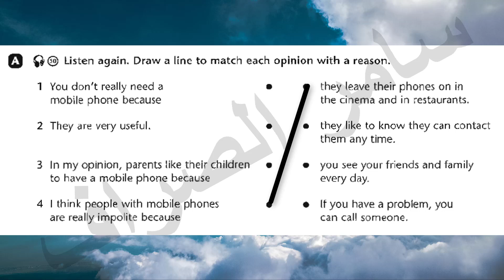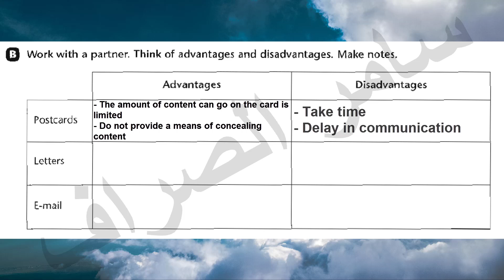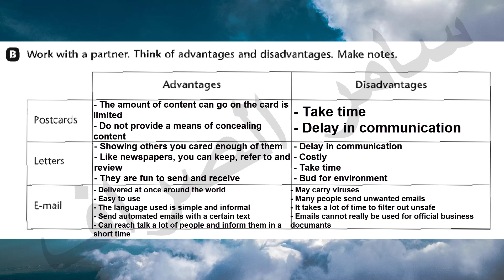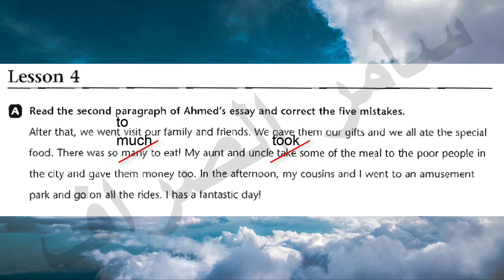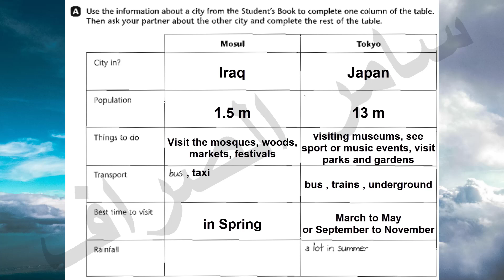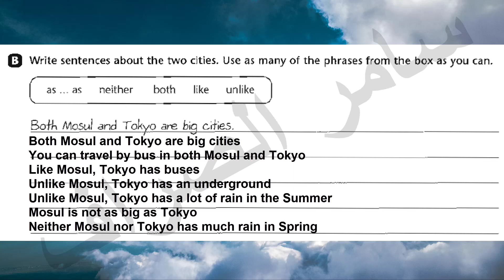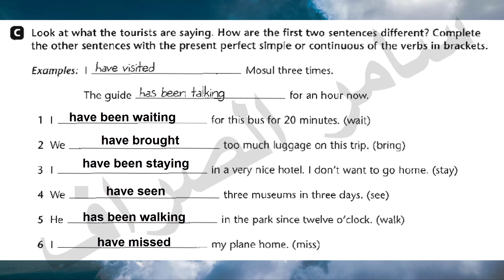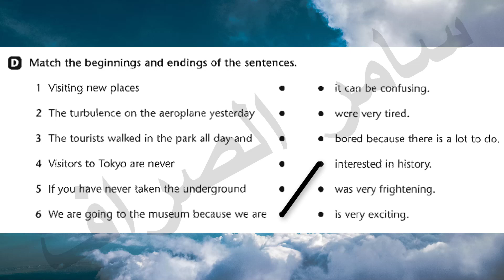انكليزي رابع اعدادي ( نشاط ) ص 65 , 66 , 67